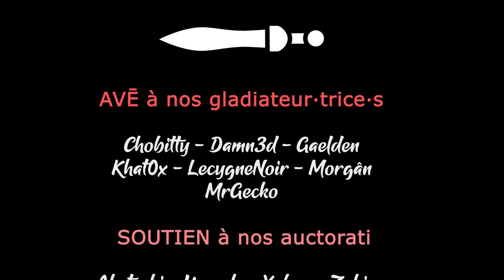LAST TRAIN HOME - Ep32 - La dynamite pour négocier [FR]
- Ardarin
- Broudaff
- Glentharil
- Le Baron d'Onyx
- Mallevin
- Mangazore
- Mazamara
- Zmoi6